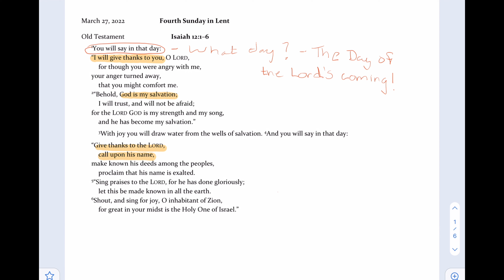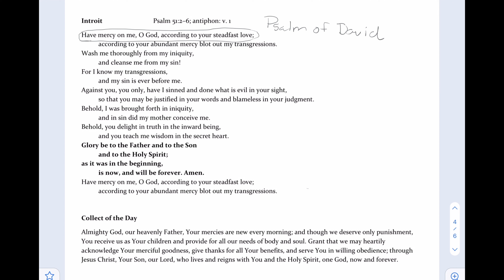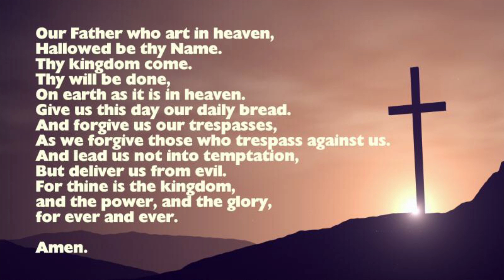March 23, 2022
ELC Wednesday Bible Class     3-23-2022